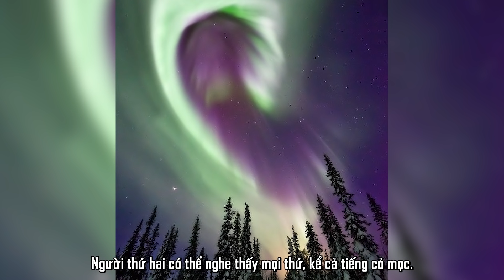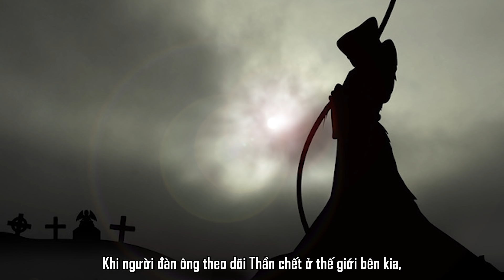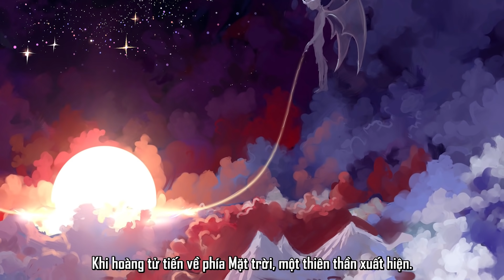5 Câu Chuyện Cổ Tích Điên Rồ Của Andersen Đến Giờ Mới Được Bật Mí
5 Câu Chuyện Cổ Tích Điên Rồ Của Andersen Đến Giờ Mới Được Bật Mí.

5 Câu Chuyện Cổ Tích Điên Rồ Của Andersen Đến Giờ Mới Được Bật Mí.